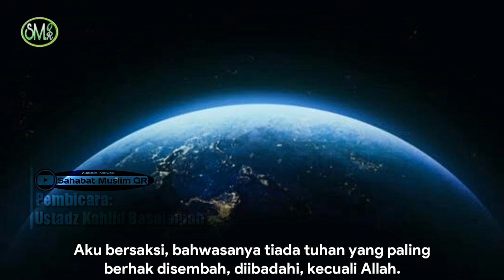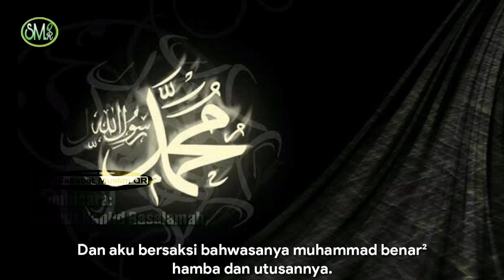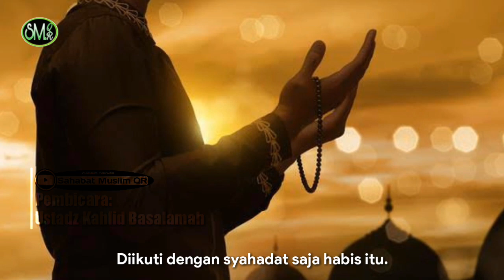Amalan Pembuka 8 Pintu Surga - Ustadz Khalid Basalamah